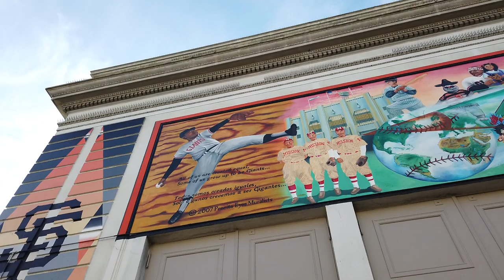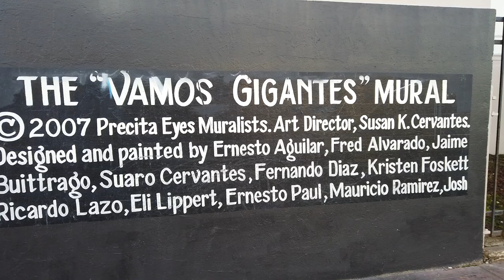Art Proxy: Gigantes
Phoenix brings you along the Mission District to see Vamos Gigantes in San Fransisco.